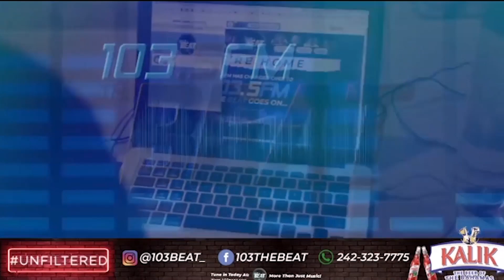SKYY DIVINITY - RADIO INTERVIEW 1035 THE BEAT